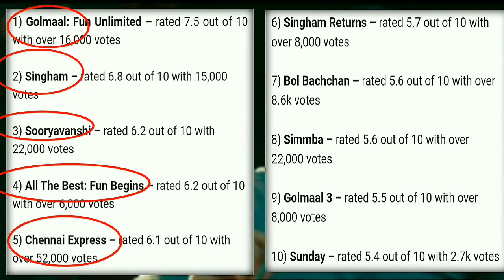SIAPA YANG AKAN RELA MENONTON SHAHRUKH HARI INI?, (Ini pacar vicky sebelum akan nikahi katrina)